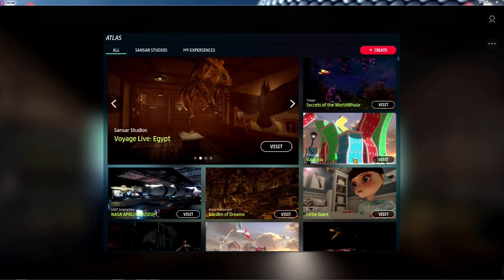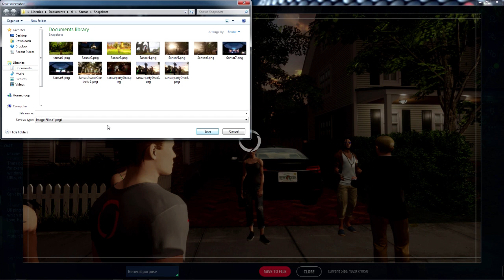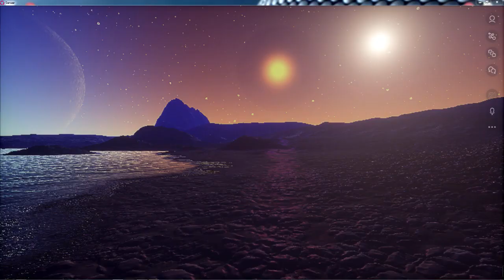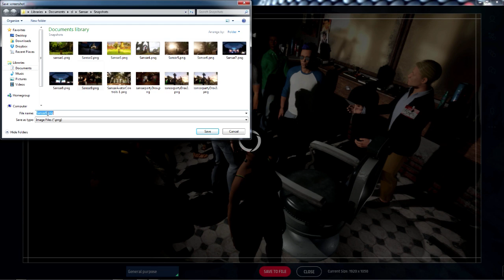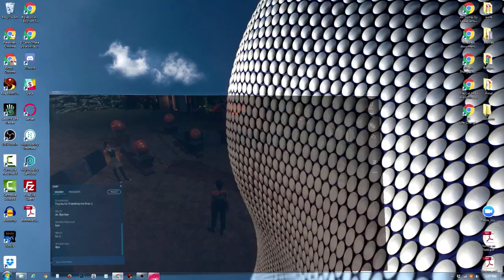Atlas-Hopping in Sansar with Berry & Drax - Episode 2 - August 10th 2017